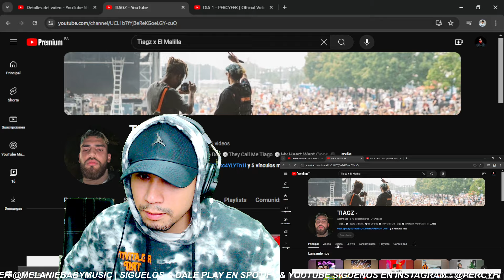Te Lo Doy - Tiagz, El Malilla, El Bogueto || REACCIÓN